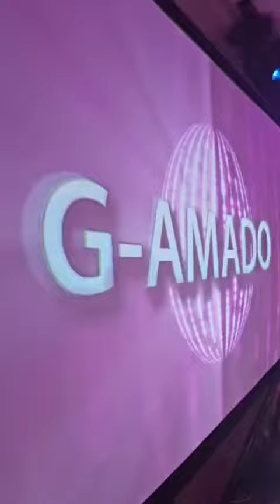G-Amado por Messines (Gasolinas)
CASA CHEIA com G-AMADO ao vivo 🤯

Messines (Gasolinas)📍

Autor dos temas:
"Ela Me Kuia", "Cuida de Mim", "Amor como o nosso",...

Booking:
JS Agency